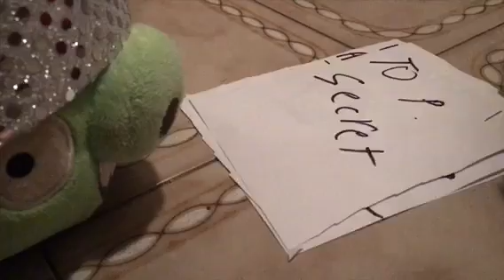Mission Imposs-I Mean Impigible.Part 1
Our new character, Anonymous, has a mission to steal documents about a well known criminal. Who is the criminal? And what will happen to anonymous? Find out in this brand new Angry Birds adventure!